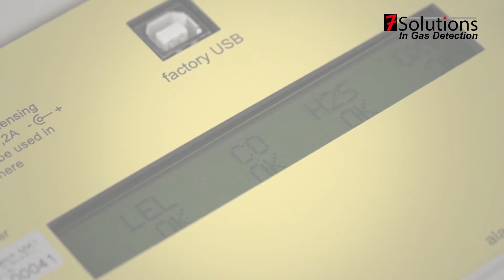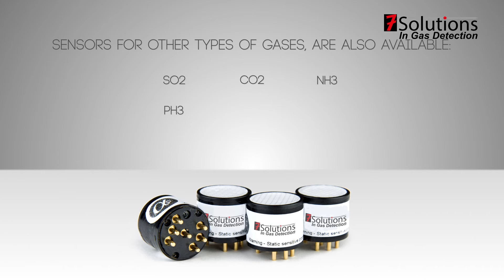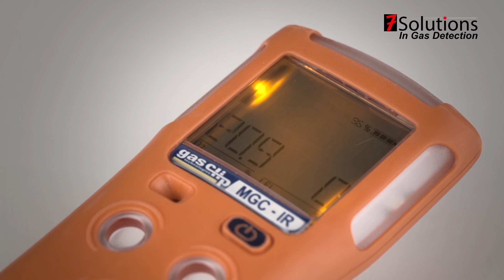AirWatch ® Gas Detector - by 7Solutions B.V.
The AirWatch® is a semi-fixed (so mobile!) Wireless Multi Gas Detector, that is able to measure up to 4 gases of choice, standardly CO, O2, H2S, LEL. Also available in a fixed version that runs 24/7. Now available with 4 of following sensors: O2, LEL, CO, H2S, SO2, CL2, HCN, NO2, PH3, CO2, NH3.

It has been specially designed for sectors with working people in a certain place, letting them not need to carry all a portable multi gas detector. If the work will be shifted to another place, the AirWatch® can easily join. Not only is it possible to attach the AirWatch® to the AC, but it can come with a stand-alone battery unit built in a steady Pelicase, to bring you flexibillity in taking the AirWatch® everywhere you want.

Manufactured by 7Solutions B.V. - The Netherlands